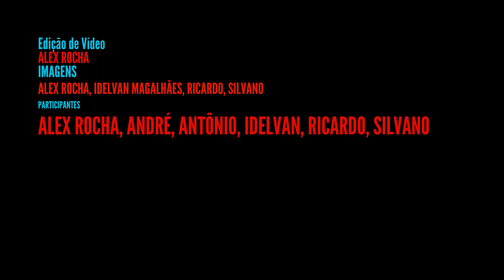Viagem para o Jalapão [ Hellmets + Caburés ] Segundo Dia (2/4)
Roteiro 2 Dia:

Ponte Alta - Cachoeira da Velha / Prainha (Gratuito) - 120 Kms Estrada de Chão

Atrativos do caminho:

Canion do Suassuapara (Gratuito)
Cachoeira do Lajeado (Gratuito)